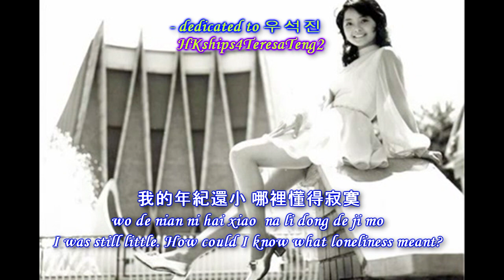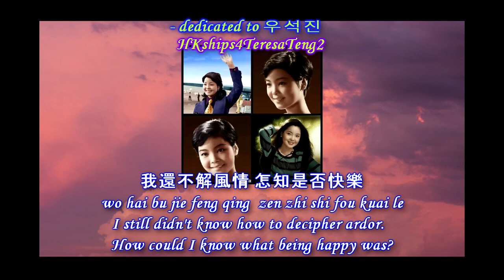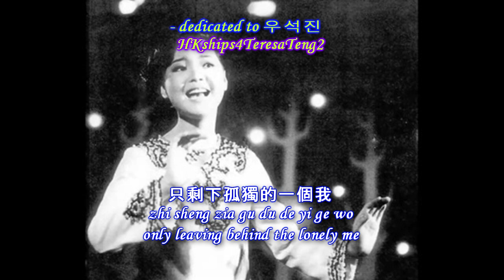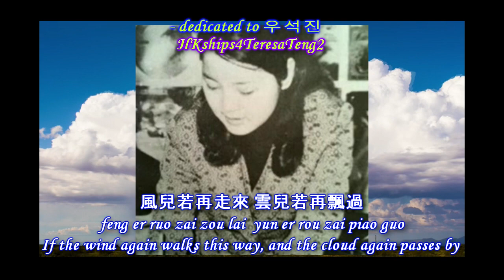鄧麗君 Teresa Teng 初次嚐到寂寞 Taste Loneliness For The First Time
This song is the Mandarin original of the Cantonese song "Time" 時光, also known with the same Mandarin title, 初次嚐到寂寞, September, 1982, sung for the HKTV's Teresa Teng Special with Alan Tam and George Lam. The Cantonese version is included in the following Cantonese song collection playlist